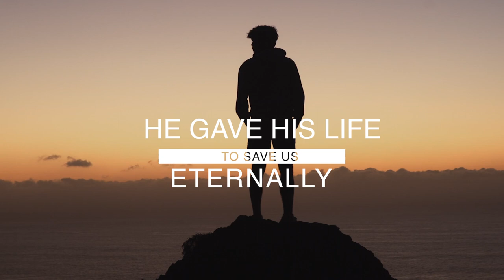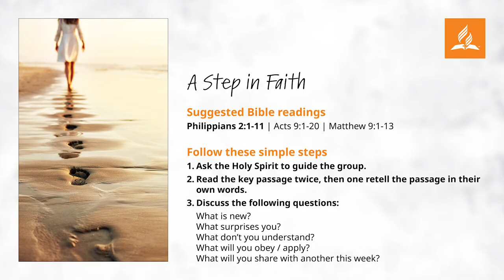Sabbath School: How to Move Forward in Faith and Love with God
Our faith leads us out of our comfort zones into uncharted waters. At times, our Lord calls us to make sacrifices, but the joys He offers are far greater.

Jesus left everything to come to this earth. He left behind heaven, the angels, and His face-to-face friendship with God the Father. Jesus came to this evil planet to show us God’s love. He came to win back the hearts of humans and to save sinners from death. “We cannot ever understand how much it cost God to save us until we stand with our Savior in front of God’s throne. Then we will see heaven’s glory. We shall remember that Jesus left all this for us. Jesus left heaven. But He did more than that for us. He accepted the risk that He may fail and lose everything. When we understand this, we will throw our crowns at His feet. We will sing the song, ‘ “The Lamb, who was put to death, is worthy! He is worthy to receive power and wealth and wisdom and strength! He is worthy to receive honor and glory and praise!” ’ Revelation 5:12 [NIrV].”—Ellen G. White, The Desire of Ages, page 131, adapted.

When we work with Jesus to save sinners, we must give up things too. We must move forward in faith and obedience.